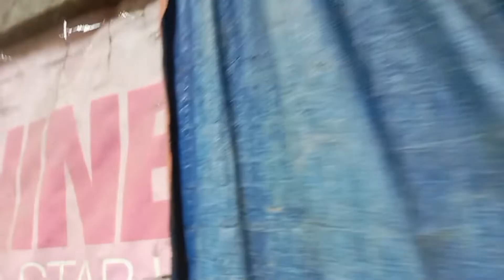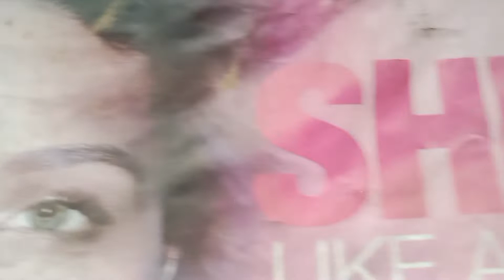Napakalayo talaga Nila Sa Bayan.